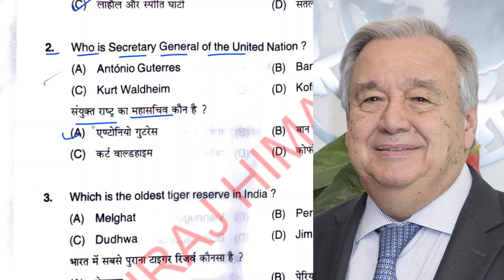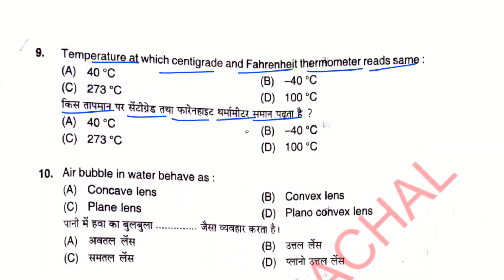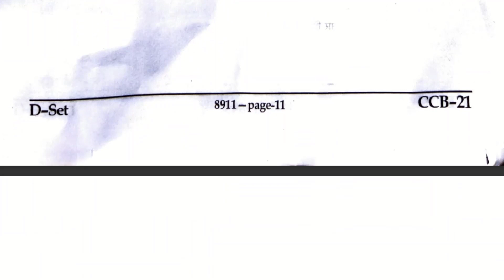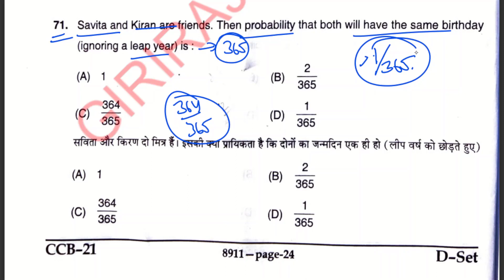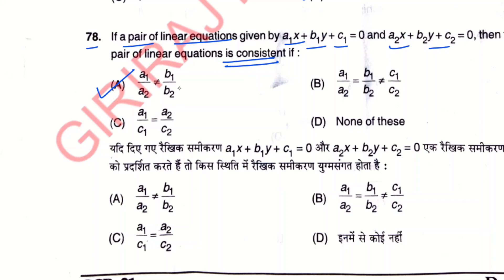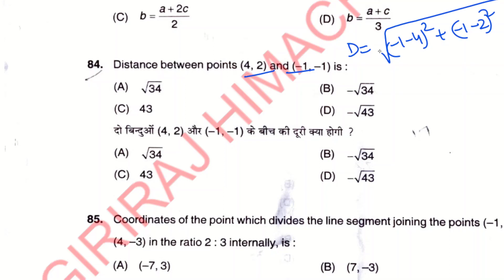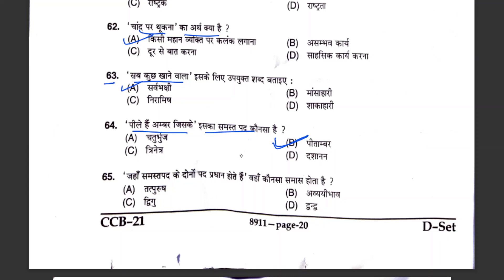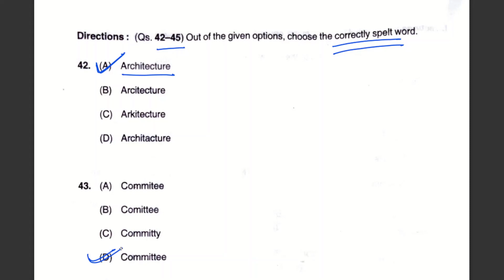HPU Panchayat Secretary Exam 2021 Full Solution | हिमाचल पंचायत सहायक परीक्षा 2021 complete solution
Hello friends!!!
In this video HP Panchayat Secretary 2021 Exam solution is discussed. Exam held on 22 Oct 2021.

I, Nitish Vashishth, Welcome you to Giriraj Himachal Channel.

हैलो दोस्तों !!! आशा करता हूँ आप सब अच्छे होंगे !!!
मैं, नीतीश वशिष्ठ, गिरिराज हिमाचल चैनल पर आपका हार्दिक  स्वागत करता हूँ।
अतः चैनल से जुड़ें रहिए  !!!